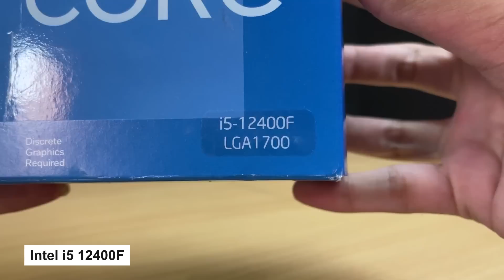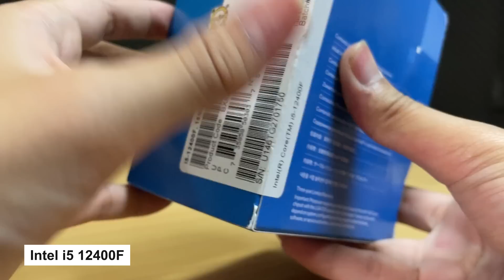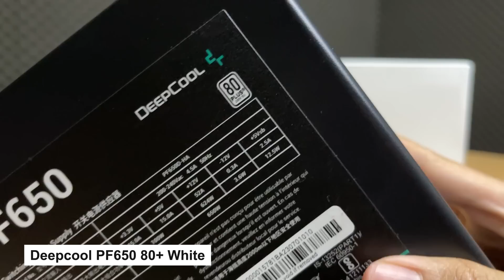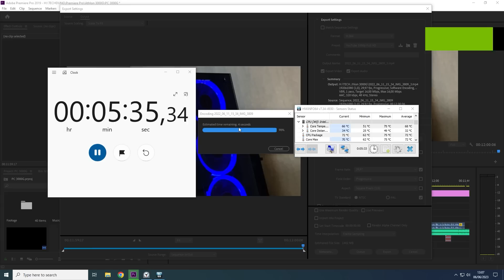Rakit PC 12 Jutaan Spek Gahar & Dapet Estetika | Intel Gen 12 + RTX 3000 Series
Kali ini TechDung rakit PC budget 12 Jutaan. PC ini dirakit mengedepankan estetika dan spesifikasi yang tentunya oke banget. Kombinasi warna putih nya bikin PC ini terlihat cantik dan manis. Pastinya sudah bisa banget main game rata kanan dengan ray tracing on! Casing yang digunakan mungil dan cebol, jadi ga terlalu makan tempat nih. Penasaran? simak video nya yuuu

Ram - T-Force Delta RGB White DDR4 16GB Kit 3200MHz